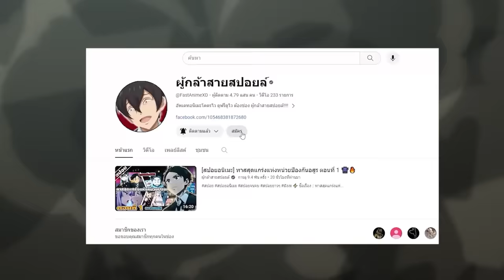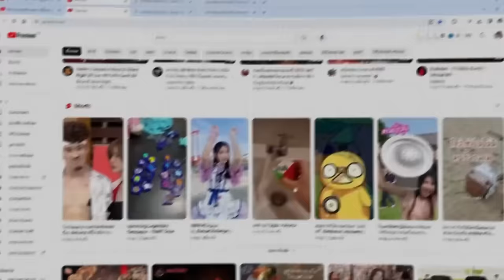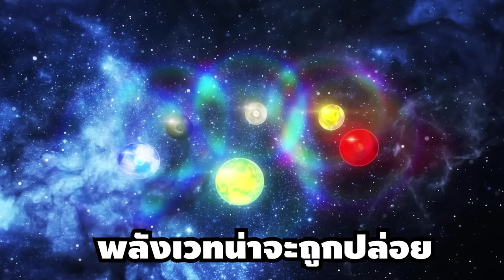สปอยอนิเมะ | ตาลุงนักผจญภัยมือใหม่ ฝึกโหดจนไร้เทียมทานกับปาร์ตี้ในตำนานขั้นเทพ ตอนที่ 5 ⚔️🔥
⚡ ชื่อเรื่อง ::  ตาลุงนักผจญภัยมือใหม่ ฝึกโหดจนไร้เทียมทานกับปาร์ตี้ในตำนานขั้นเทพ